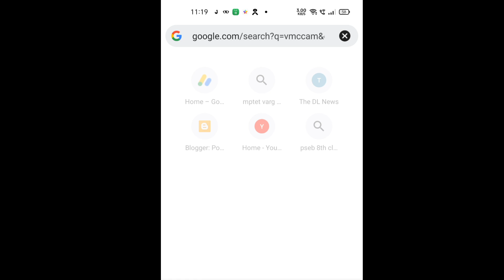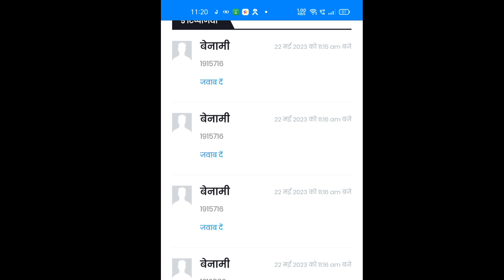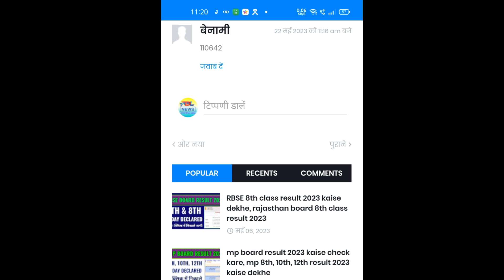assam hslc result 2023 kaise check kare, how to check seba hslc result 2023, assam 10th result 2023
ASSAM HSLC RESULT 2023// Assam SEBA Result 2023 // HSLC Result 2023// How To Check HSLC Result 2023
/ 0. Assam Higher Secondary Education Council Result 2022 1. Www AHSEC nic in Result 2022 2. HS 2nd Year Result 2022 3. HSLC Result 2023 date Assam SEBA Board 4. HSLC Marksheet Assam 2023 5. HSLC Result 2023 Assam SEBA Board 6. HSLCResult 2023 date Assam SEBA Board 7. How to check SEBA HS Result 2023? 8. How can I check my HSLC result in Assam? 9. How can I download SeLEBA admit card 2023? 10. When class 10 result will be declared 2023 Assam? 12. When 10th result declared 2023 in Assam? 13. How can I check my HSLC result in Assam? 14. Assam HSLC Result 2023 15. HSLC Result 2023 Assam

Seba HSLC Results Checke 2023 | 2023 Seba HSLC Results | Assam HSLC Results 2023 | Seba HSLC RESULT